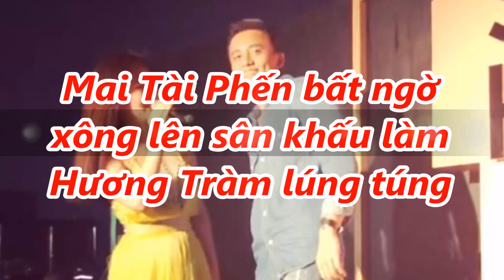✅ Mai Tài Phến bất ngờ xông lên sân khấu làm Hương Tràm lúng túng |TIN TỨC 24H TV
TINTỨC24HTVnews24htv tintứcngôisao ✅ Mai Tài Phến bất ngờ xông lên sân khấu làm Hương Tràm lúng túng |TIN TỨC 24H TV

- Bản tin thời sự:
- Bản tin nóng:
- Bản tin văn hóa:
- Bảntingiađình:
- Tâm sự tình yêu đôi lứa:
- Xuân Bắc:
- U23 Việt Nam:
►Hashtag►Hashtag:TINTUC24HTV
Nguồn: TINTỨC24HTVnews24htv.